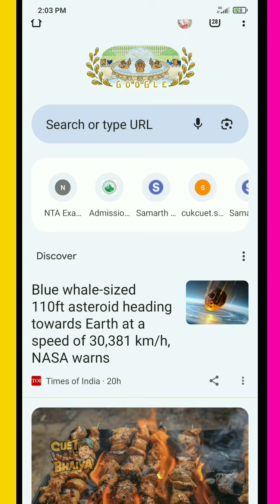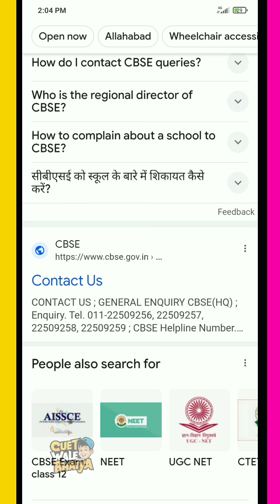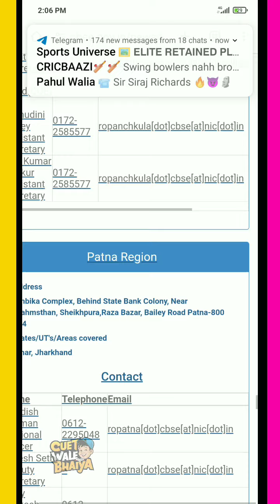CBSE Regional Office Se Contact Kaise Kare ? | CUET Wale Bhaiya